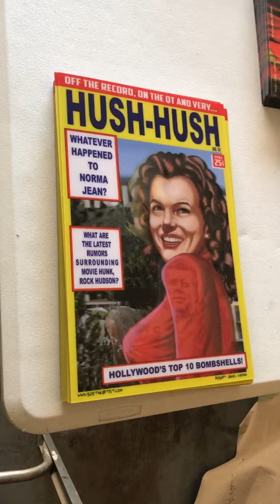Whatever happened To Norma Jean?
Paying homage to one of the actresses who pioneered the concept of the "hollywood bombshell," it's Norma Jean Mortenson aka, Marilyn Monroe.

I purposely placed her on the cover of the fictious tabloid, Hush-Hush magazine (from the modern movie classic, L.A. Confidential), where she morph's from her Norma Jean appearance, to all her platinum glory as Marilyn...complete with some relevant ink.